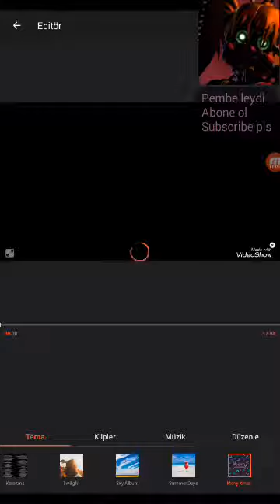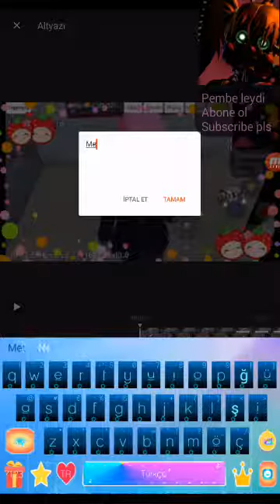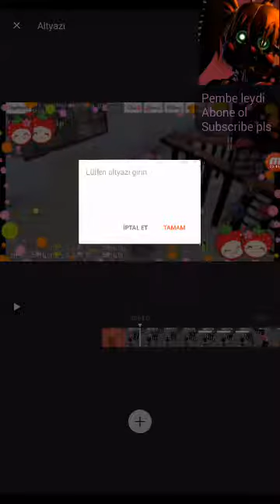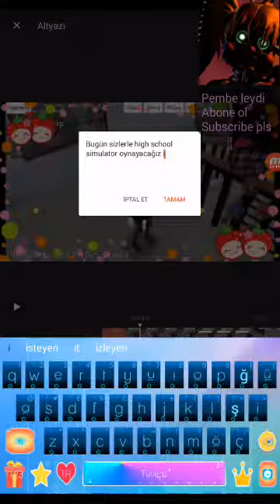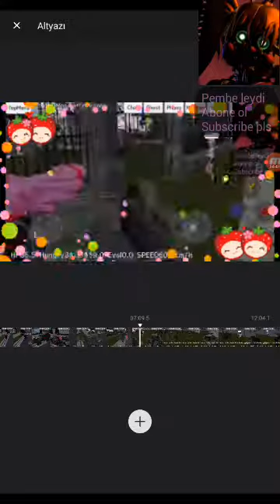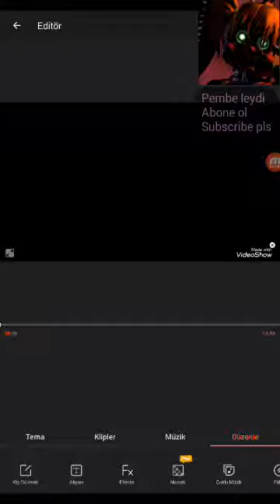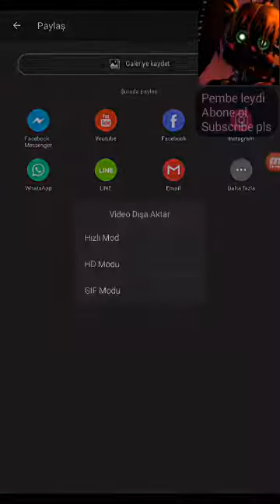Video larımı nasıl yapıyorum